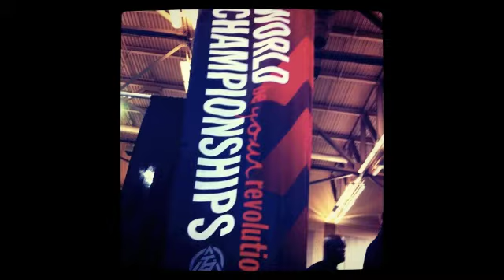B95.1 Radio Interview with Britney Christian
I was on the B95.1 Bo And Friends morning show this morning talking all about my music, what its like to write for the stars on Disney's "Shake It Up" and also talked about competing in the World Martial Arts Tournament in Baton Rouge, LA this summer and taking Gold Medals with my Mom, Christi! The song at the end is my new single "Please Oh Please" which is streaming on: